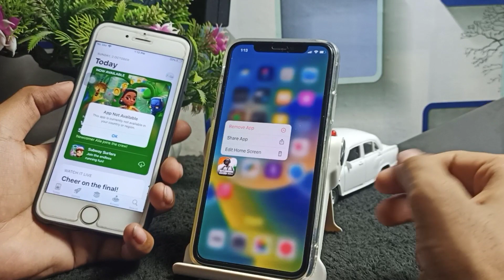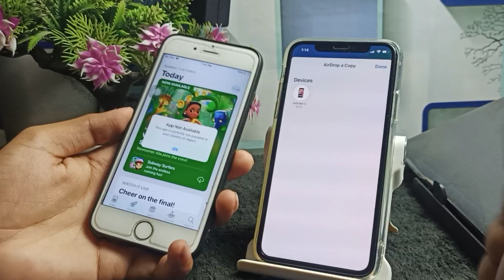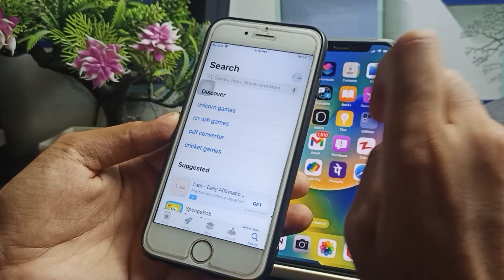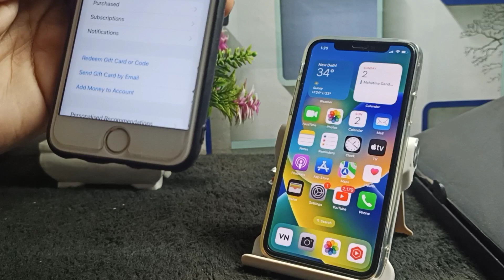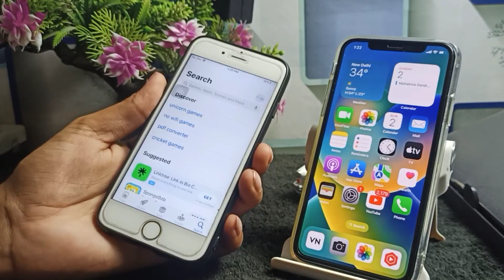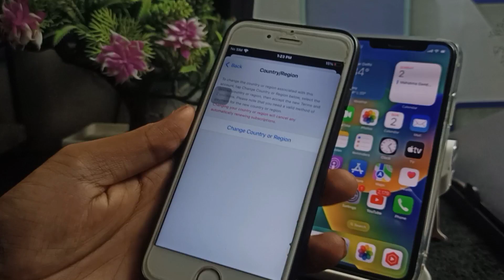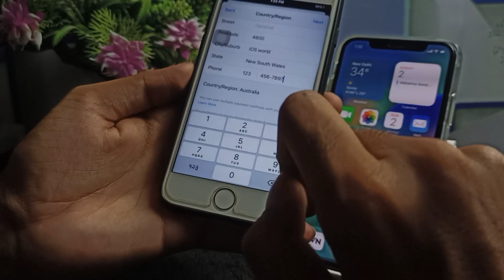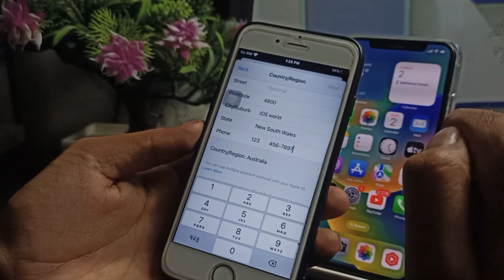Fix App Not Available In Your Country iOS|This app is currently not available inyourcountryor region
1.this app is currently not available in your country or region
2.this app is currently not available in your country or region iphone
3.this app is currently not available in your country or region android
4.this app is currently not availablein your country or region 2022
5.this app is currently not available in your country or region app store

Solved queries 🟢👇
1.this app is currently not available in your country or region fix
2.this app is currently not available in your country or region ipad
3.this app is currently not available in your country or region ios
4.this app is currently not available in your country or region iphone fix
5.app not available in your country ios
6.app not available in your country ios 2022

Your questions 🟢👇
1.app not available in your country iphone
2.app not available in your country ipad
3.download app not available in your  country ios
4.this app is currently not available in your country or region
5.this app is currently not available in your country or region iphone